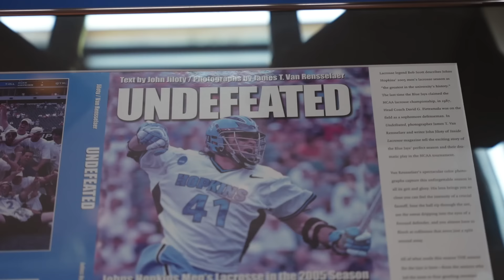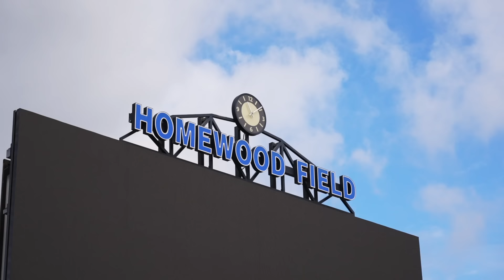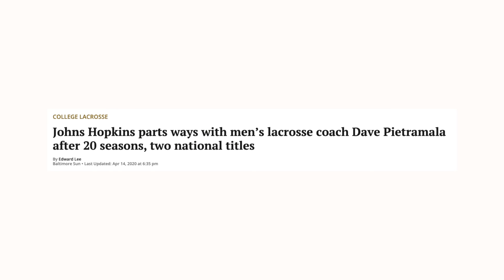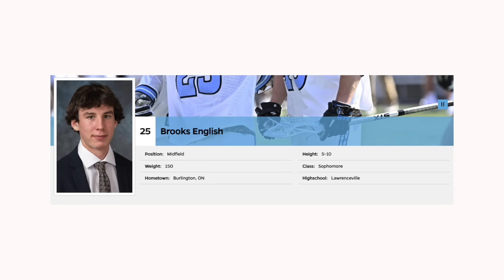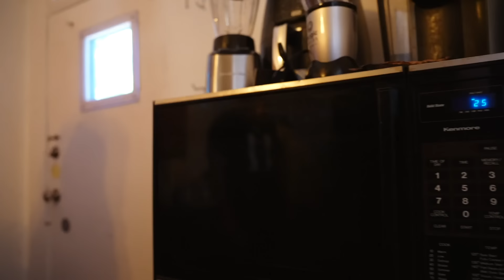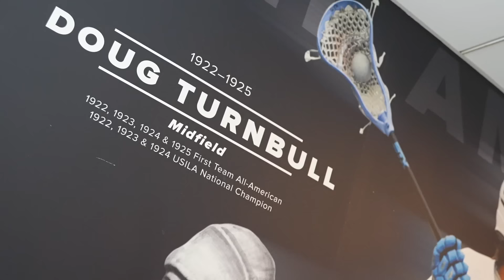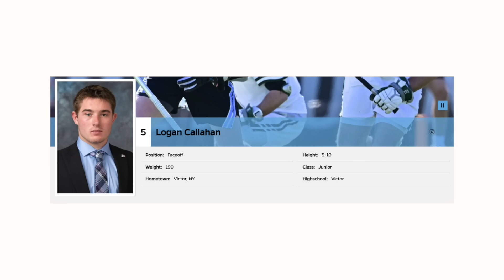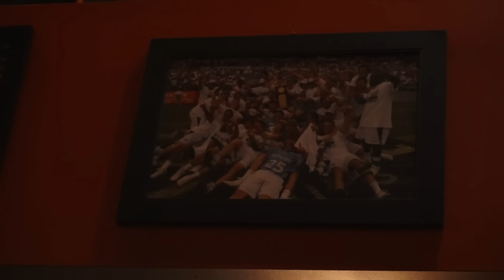Johns Hopkins Lacrosse | Chasing Championship Weekend